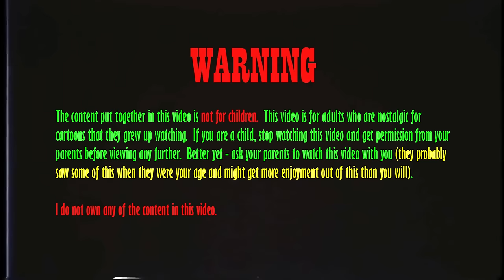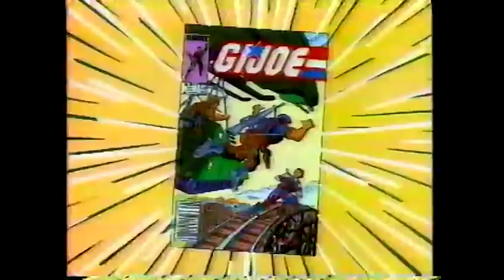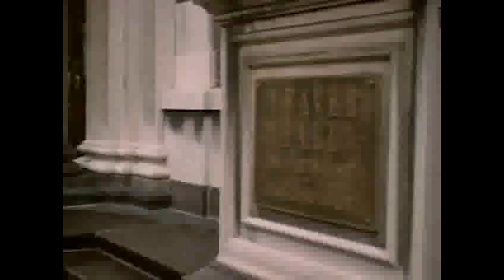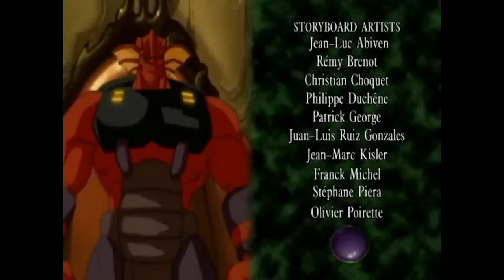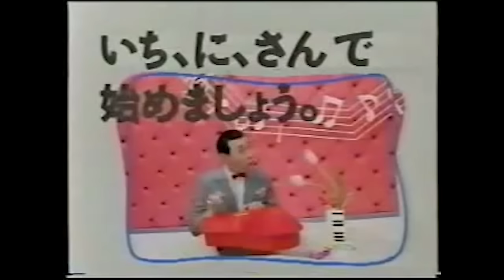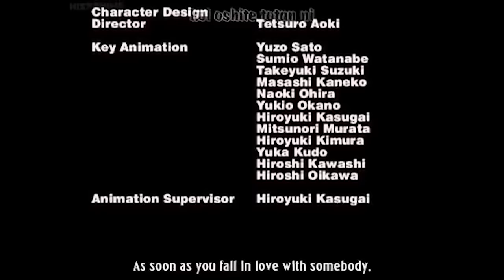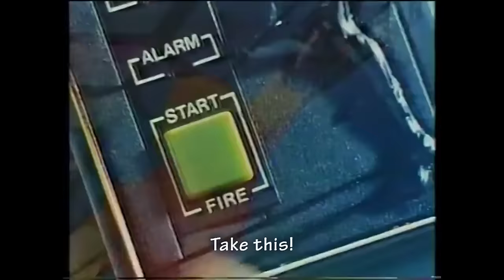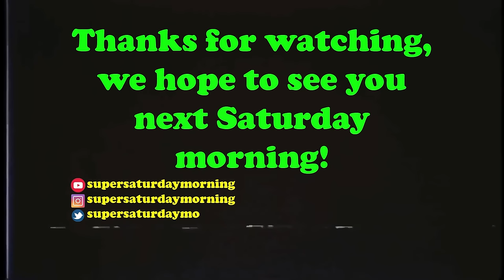Super Saturday Morning Episode 44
Today's Broadcast:
- Space Stars (Episode 6)
- Fat Albert and The Cosby Kids (Episode 31)
- GI-JOE (Episode 15)
- Transformers (Episode 15)
- The Real Ghostbusters (Episode 10)
- Jayce and the Wheeled Warriors (Episode 7)
- Spiral Zone (Episode 5)
- King Arthur and the Knights of Justice (Episode 2)
- Highlander: The Animated Series (Episode 5)
- Dragon Flyz (Episode 5)
- WMAC Masters (Episode 10)
- Kyoryu Sentai Zyuranger (Episode 4)
- Mighty Morphin Power Rangers (Episode 4)
- Vampire Princess Miyu (Part 1 of 2)
- Devil Hunter Yohko (Episode 1)
- Bubblegum Crisis (Episode 3)
- Dominion Tank Police (Episode 3)
- Devilman 2: The Demon Bird
NEW CARTOON BLOCK: DPRSSM (Cartoons from the DPRK/North Korea***
- Pocahontas: Princess of the American Indians (Episode 1)
- Squirrel & Hedgehog (Episode 1)

Welcome to the FIRST broadcast of Super Saturday Morning in 2024! 2023 was a great year in terms of nostalgia/Saturday Morning cartoon simulators like this - let's keep it going all the way to 2025!!

This week I am debuting a new cartoon block - I was watching a video on YouTube one day about the crazy animation done by North Korea.  Two in general seemed the most bat-shit crazy - so I decided to take those two shows and put them on Super Saturday Morning for your viewing pleasure!!  Seriously you won't believe how weird animation from the DPRK is!!  I decided to name the segment... DPRSSM... The Democratic People's Republic of Super Saturday Morning!

Also no bonus content/easter eggs... I know I know but today's episode is over TEN FREAKIN' HOURS LONG! You really want me to add some extra bonus stuff and do a monologue that lasts around 10 minutes?? I don't think so!

***THIS OFFER IS STILL ON THE TABLE SINCE MY UPDATE A WHILE BACK***
Do you have a YouTube channel/stream, Twitch stream, Kick stream, social media account, or any other type of business/project that you want more attention focused on?? Well allow me to assist! Create a video commercial about 30 seconds to around 1 minute and give it a retro look from the 70's, 80's, or 90's and I will show it here on Super Saturday Morning! At the time I am typing this out I am up to around 530ish subscribers... but the channel is growing!! Which means the attention you will get from advertising for FREE on this channel will grow as well!!

Super Saturday Morning is not for children.  Super Saturday Morning is meant for adults who want to reflect on their childhood (the good ol' days) by watching vintage cartoons and commercials.

RIP Paul Reubens
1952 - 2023